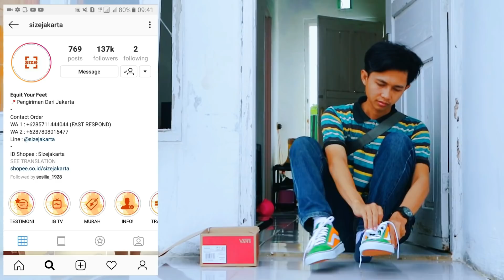PAKE SEPATU BAYI DITEMPAT UMUM konyol Part2 | Prank Indonesia